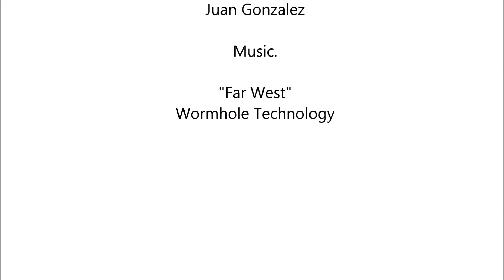Revolver de juguete "Harry" de Gibie - Guilloy (Colt Python 357 Magnum)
Fundada en 1973 GUILOY se cuenta entre las primeras fábricas de miniaturas de metal a escala de españa . Su línea de Motos miniatura ocupa el primer puesto mundial con 5 series distintas a escalas 1/30, 1/24, 1/18, 1/10 y 1/6.

También cuenta con una línea de armas de metal que comprende revólveres, pistolas, rifles de alta calidad comercializados bajo la marca GIBIE